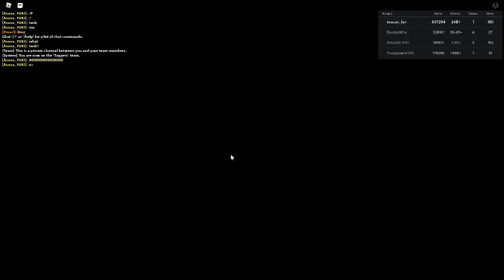Russia Car Crash Compilation 15422